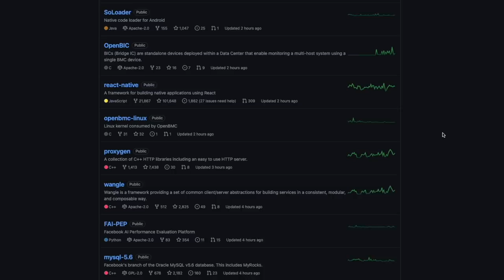Why FAANG Doesn't Care What Tech You Have Used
Don't learn a language or framework because you think it'll optimize your chances of getting into the company. Most good tech companies (e.g. FAANG) will NOT mandate any particular technology for candidates.

Timestamps:
0:00 - Intro
1:34 - Focus on fundamentals
2:57 - New (custom) tech gets invented
5:36 - Coding isn't maximum leverage
7:03 - Tell me about your experience!